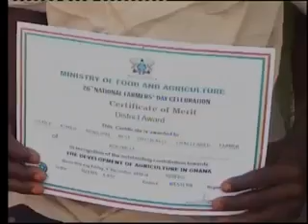Big Man' s story of Greatness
Sharing the story of a successful man and entrepreneur in Ghana, West Africa. Big man is handicapped yet very hard working and successful in his community. If Big man can do it, then so can you.